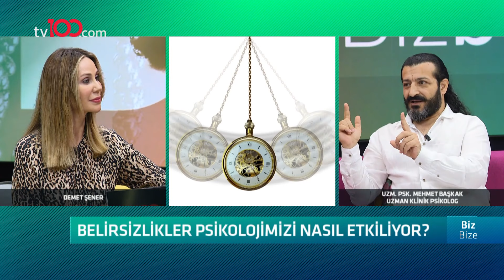Evliliklerdeki uyumsuzluk ve geçimsizlik - Demet Şener ile Biz Bize - 15 Ağustos 2021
Estetik Koçu Sibel İlgen, Uzman Klinik Psikolog Uzm. Psk. Mehmet Başkak; Demet Şener ile Biz Bize programına konuk oldu.

TÜRKSAT 4A
Frekans: 12729
Sembol: 30000
Polarizasyon: V (Dikey)